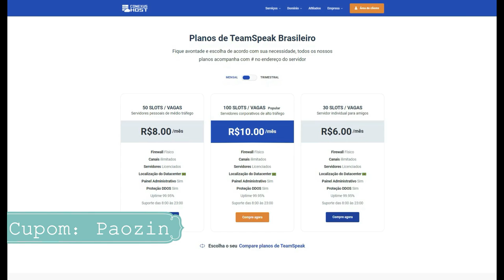ASH e LIAN botando com PRESSÃO😈 | Paladins RANKED🏆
🎥 Gravador de Vídeo: OBS Studio
📹 Editor de Vídeo: Filmora X
🎨 Editor de Thumbnail: Photoshop CC 2015
💻 Meu setup: GTX 660 2gb / i5 3570 / 8GB RAM / HD 1TB / Fonte 400w
🎧 Headset: KP-400
🎤 Microfone: SF920 + Pop Filter + Braço Articulado
🐭 Mouse: Hunter MS-303 (400/800/1600/3200 DPI)
📒 Mouse Pad: Extra Large 90x40cm (GTA5)
⌨Teclado: Metoo zero speed x51/x08 (Mecânico)
📷 Webcam: Turu concept usb-301
📺 Monitor: Samsung Led 19 Polegadas (60/75hz)
📺 Monitor2: TV 32 LCD Semp Toshiba LC3245